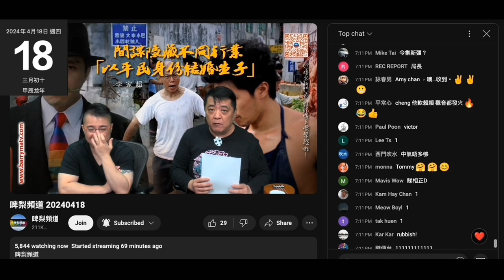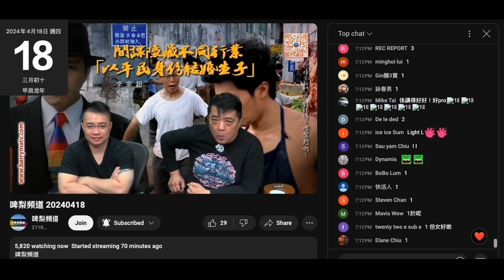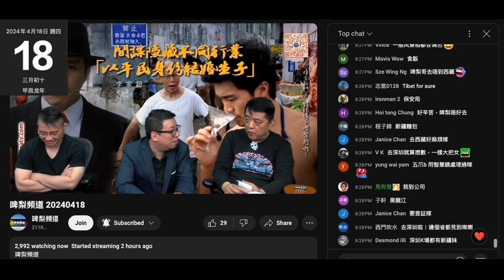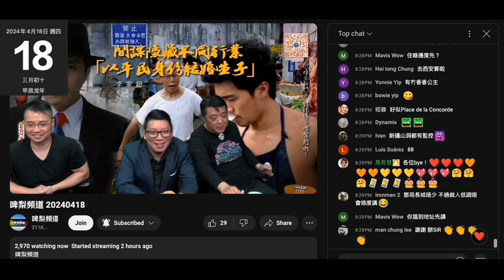20240418 啤梨晚報撚屌馬健賢鳩叫腦殘評分目經眼藥水條仆街推銷員victor吹旅遊表現，得幾件負評，99%都正評。咁勁就唔會跌2000幾收視啦。強國團出名咪中旅社囉，仲妄想鳩吹搞強國叫雞團